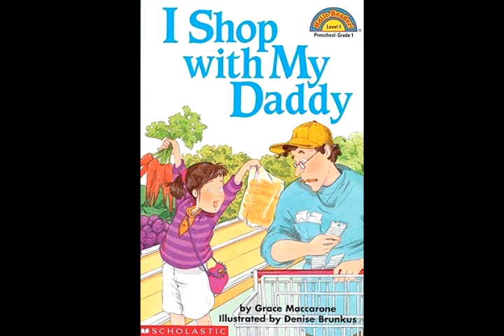I Shop with my Daddy